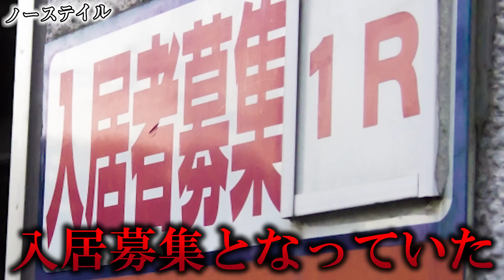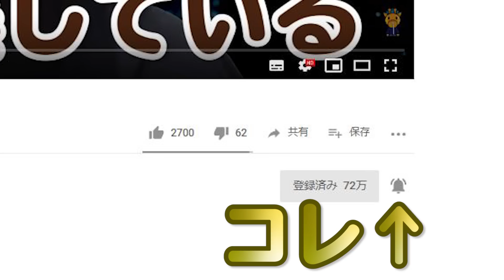オンラインゲームで起きた衝撃的な出来事５選